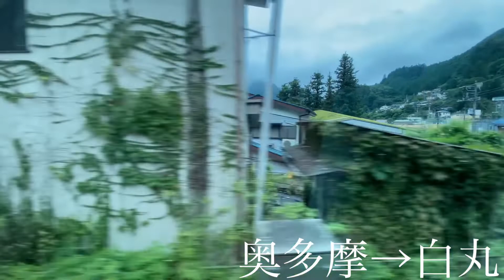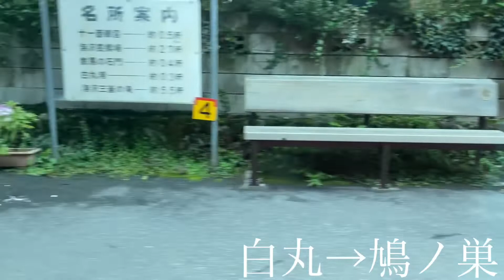青梅線 奥多摩→沢井 側面展望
青梅線の奥多摩から沢井までの側面展望です。

◇お詫び◇
カメラの設定ミスって奥多摩〜鳩ノ巣間が見苦しくなっています。